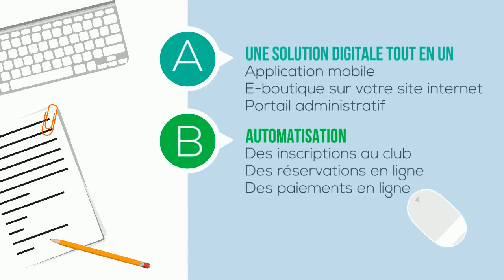CARO découvre iClub pour clubs et écoles de tennis et de padel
Vous gérez un club de tennis et/ou de padel Simplifiez-vous la vie grâce à iClub, la solution digitale la plus complète développée par et pour des professionnels